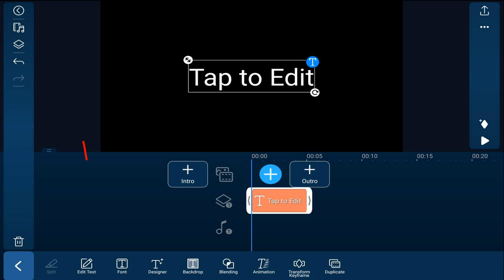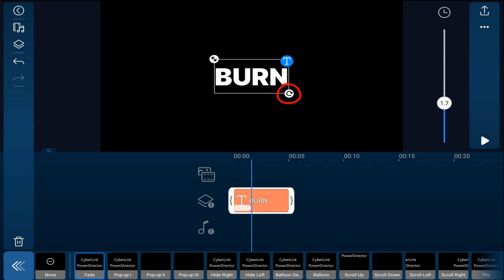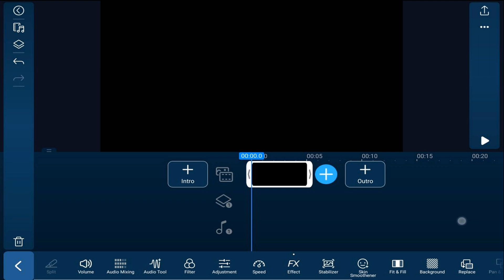Wavy Distortion Text | PowerDirector App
How to make wavy distortion text using the PowerDirector mobile video editor app. Learn how to use titles and FX to make a cool text effect. This tutorial shows you how to use the title designer and disturbance effect to create a ripple glitch effect for any video. This is one of the best video editing apps for Android iPad iPhone or iOS.

0:00 Wavy Distortion Text Demo
0:10 Create Title
1:07 Create Text Comp
1:37 Add Text Comp
2:06 Add Glitch Effect
2:51 Intro Text Effect
PowerDirector App Android ➜
PowerDirector App iOS/iPhone ➜
CyberLink Mobile Apps ➜
Grow Your YouTube Channel
Support PowerDirector University
PowerDirector University On the Web
Title: Future Focus Version B
Composer: Joshua Mosley
Album: MusicBOX Collection 2
Publisher: Digital Juice Music, INC.

Title: Hyped
Composer: Val Gaina
Album: StackTraxx V14: Rock Stacks
Publisher: StackTraxx Music, INC